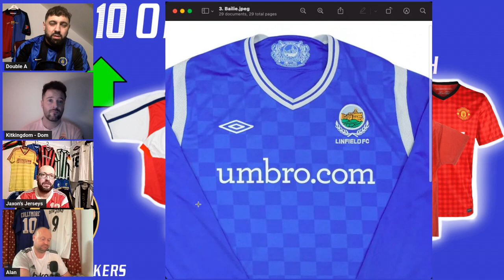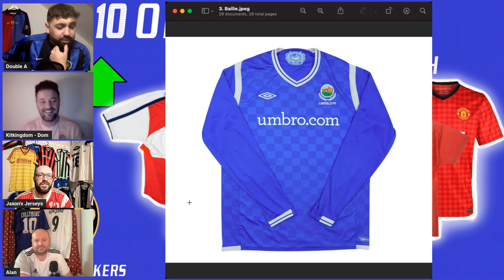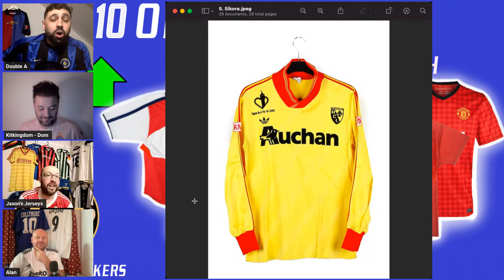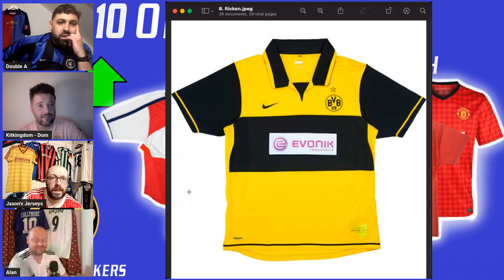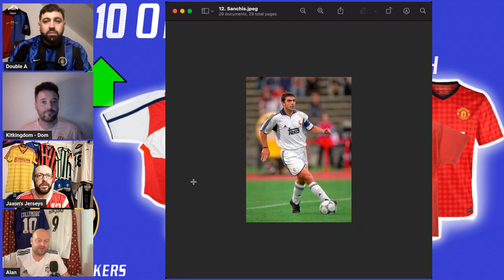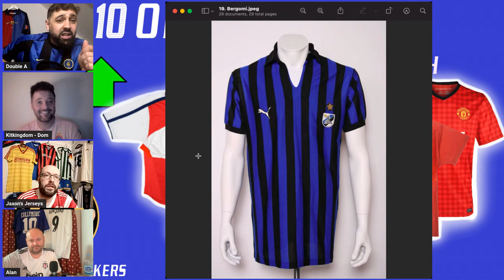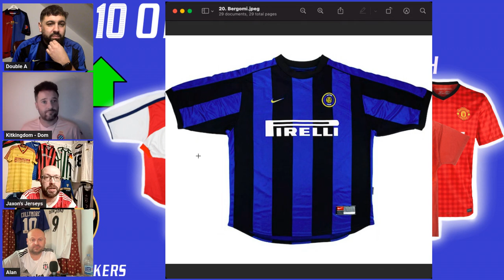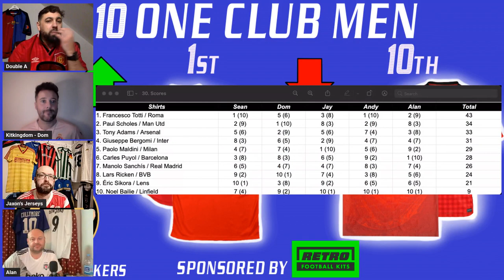Totti is the Best Ever One Football Club Legend | Full Kit Rankers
Totti is the Best Ever One Football Club Legend | Full Kit Rankers: Season 2 Episode 15

Hello Kit Heads! Full Kit Rankers is back once again with another great episode!

Each week the boys are joined by fellow rankers to rank 10 football shirts from a specific team, season, competition or Sunday League team (if they're good enough)

In episode 15 of 'Full Kit Rankers' we are ranking 10 of the best players to spend their whole career at one club.

On this episode we're lucky to be joined by Alan March and Jaxon's Jersey's

Are there any kits you think we should be ranking in series 2?

If you're fanatical about football shirts, then you need to be Talking Kit...